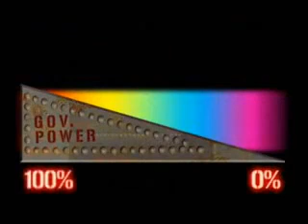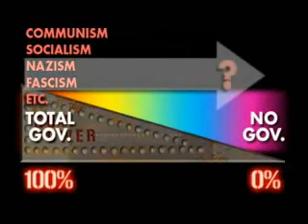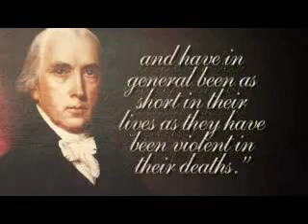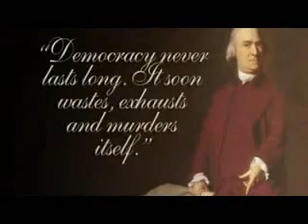Types of Government